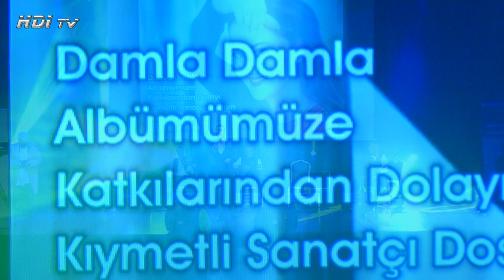Damla Damla - Kenan BÖREKCİ